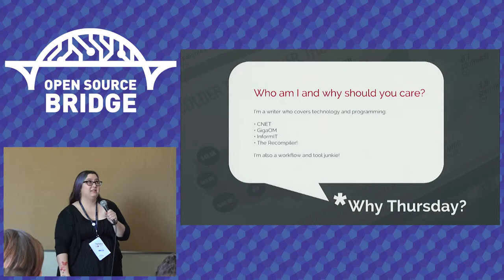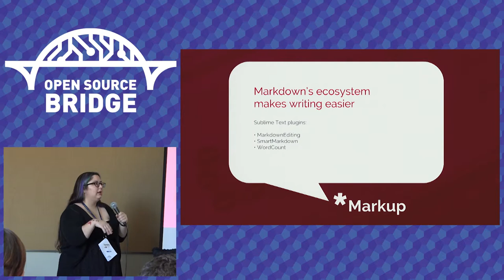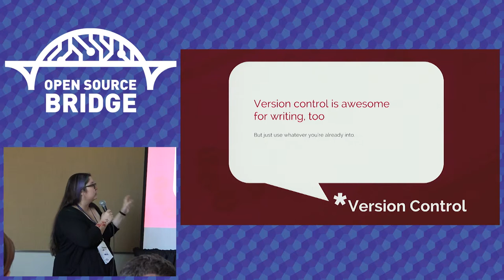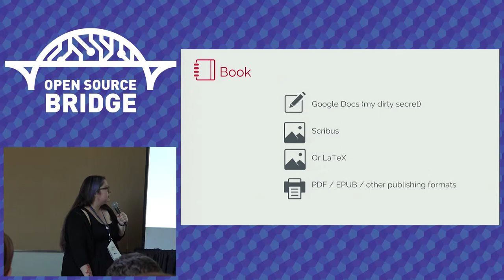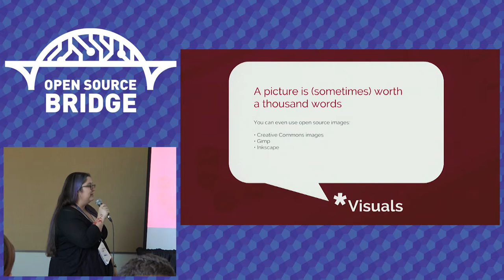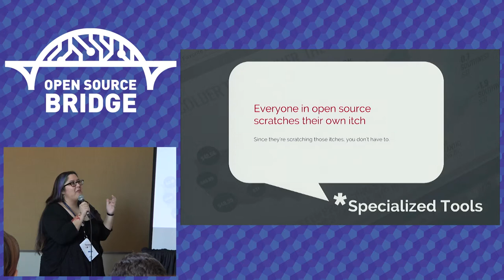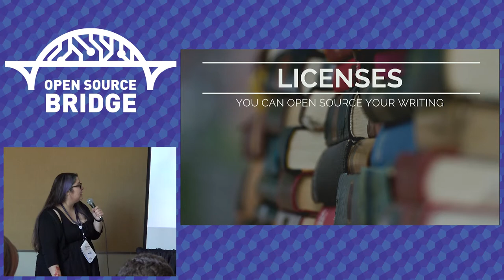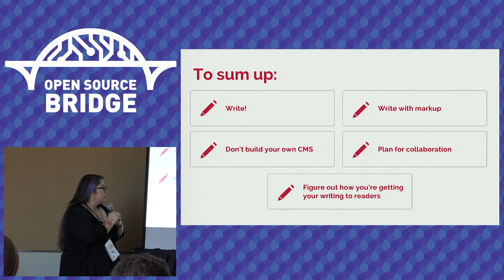OSB 2015 - The Open Source Writing Stack - Thursday Bram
Open source makes writing and publishing much easier both online and in print — provided you know what tools to use. This talk covers those tools (from LaTeX to WordPress) and how to choose between them.